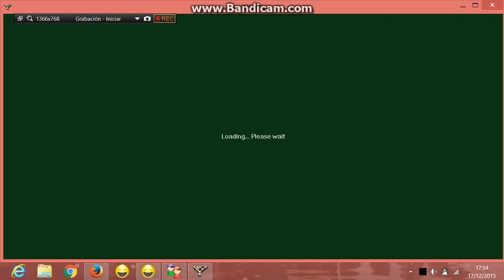antonio quit game vs leeview tm snooker mini 17/12/2015